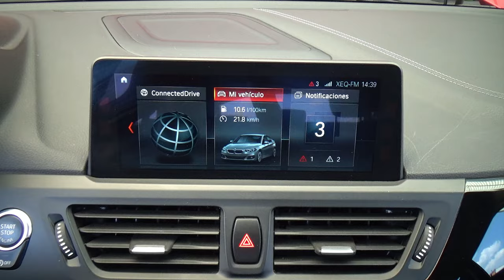BMW / Serie 1 / 2020 - 26612